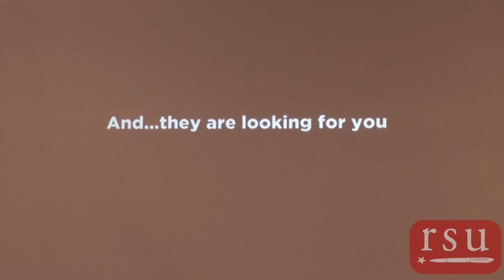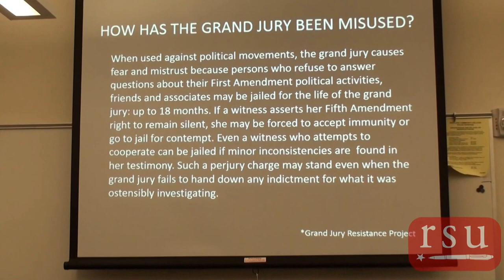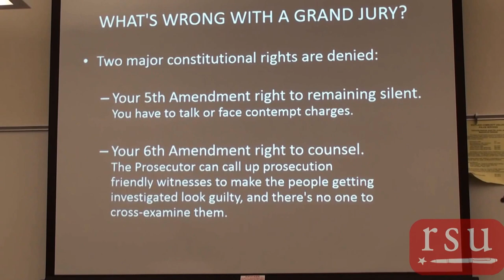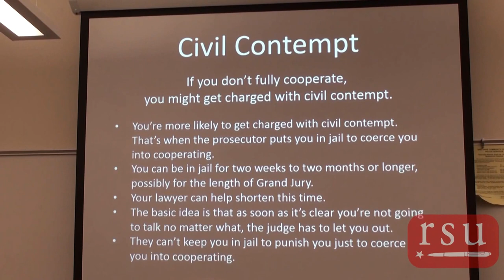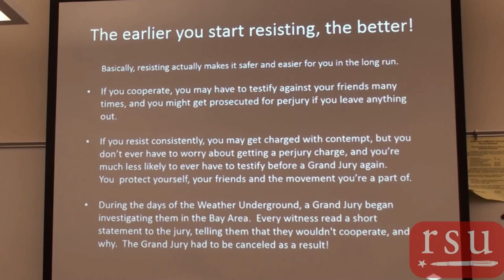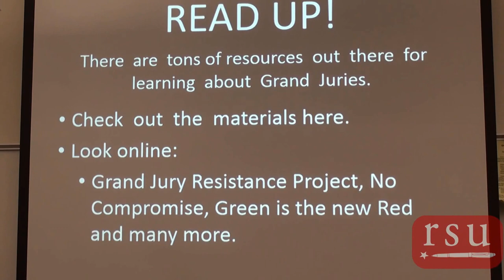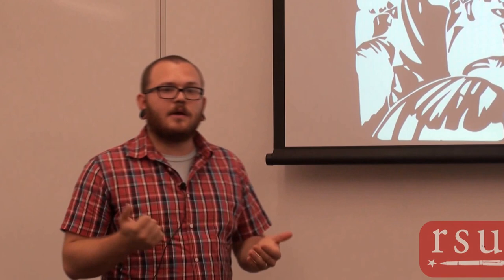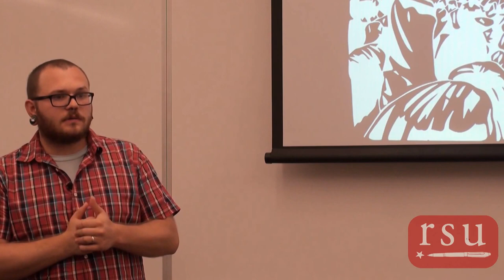SLCC RSU: Grand Jury Tactics with Jordan Halliday 08-12-2014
The SLCC RSU was pleased to have Jordan Halliday for a presentation on what to expect and what to do when you receive a Grand Jury subpoena.

Jordan Cade Halliday is a Utahn animal rights activist. He was indicted by a federal grand jury in 2009 on charges related to resisting a federal grand jury investigating local illegal animal rights activities, mainly concerning fur farm raids in Utah. He was jailed for nearly four months under a contempt of court order to compel him to testify. He was later released and indicted on criminal contempt of court. Halliday is currently the co-host of the political podcast Which side which features various guests with discussions involving animal rights, earth rights, atheism, anarchism, and many other topics.